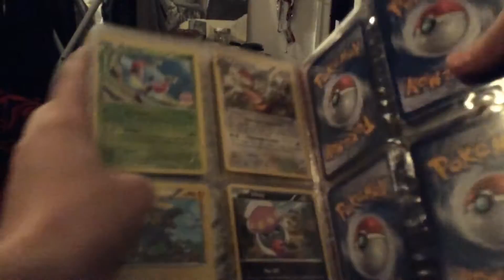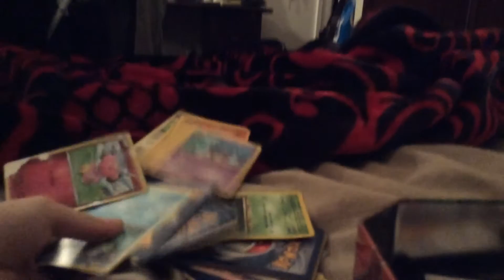All my Pokemon